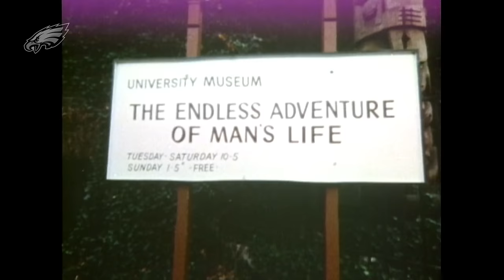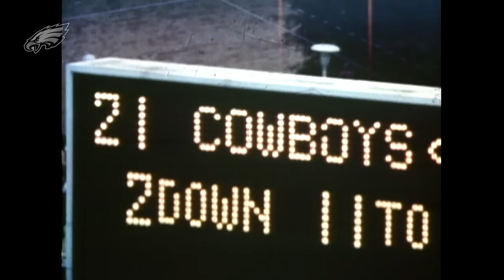Philadelphia Eagles '70 | Eagles 1970 Season Recap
Take a look back at the Philadelphia Eagles' first season of the 1970s in this season recap.

For more highlights, visit PhiladelphiaEagles.com.